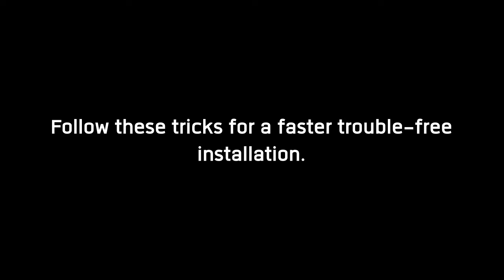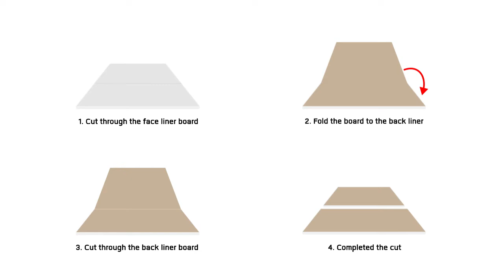Installation Guide for FireBloc 1/2 UL SHEETROCK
The following are instructions for installing the Elephant FireBloc UL board.
For the ceiling and partition, we recommend that the screw spacing be properly attached as in this VDO.